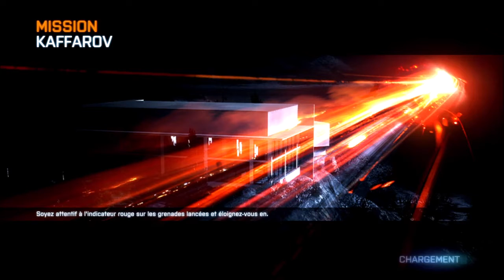Battlefield 3 : Fusillade dans la villa de Kaffarov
Car on vous souhaite la bienvenue sur notre  et si sa vous intéresser rester et on vous invite si vous voulez a vous abonné sur notre chaîne et si vous voulez